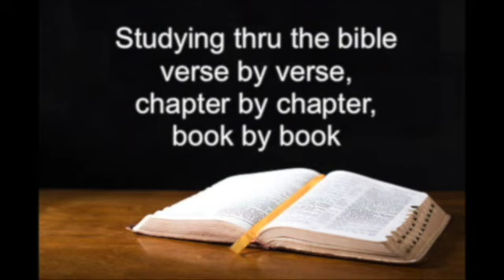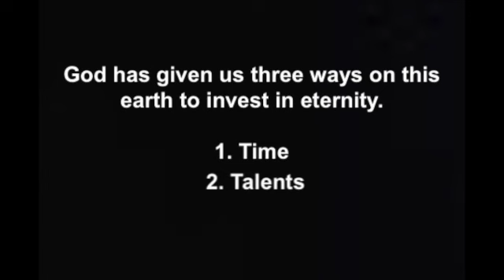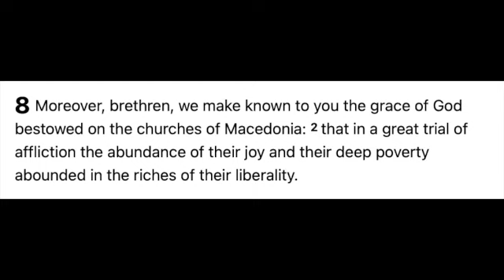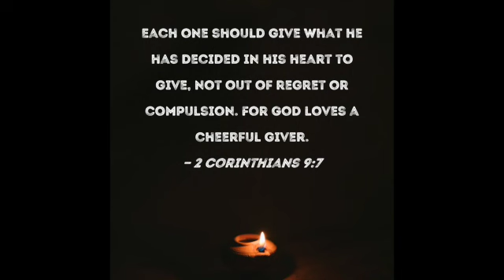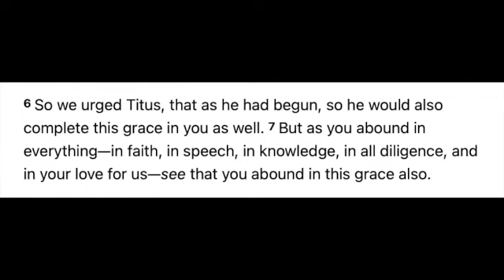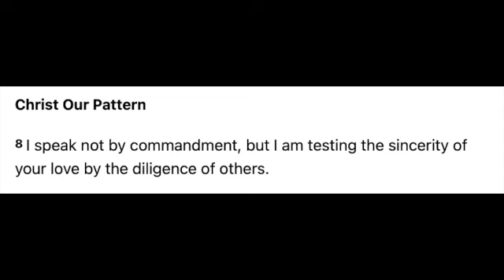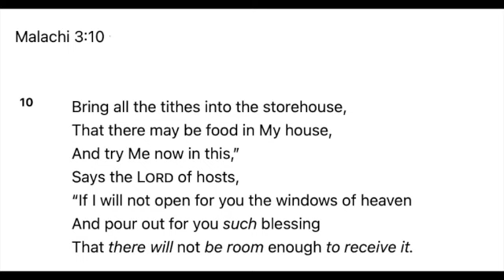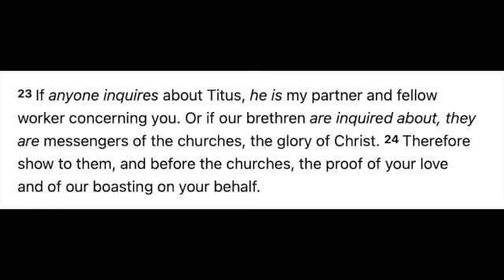2 Corinthians 8 The Sensitive Subject Of Giving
Pastor Andrew teaches on 2 Corinthians 8 with a message entitled: The Sensitive Subject Of Giving.
In this chapter, it focuses on encouraging the Corinthians to give and the offering Paul was taking for the needy believers in Judea.
This chapter gives us several key points in understanding giving and generosity.